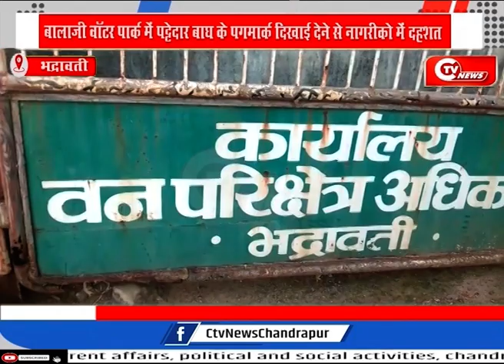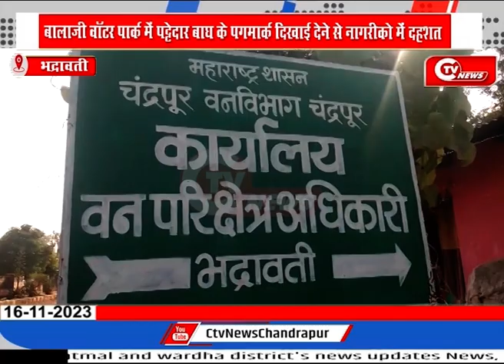pugmark of tiger found बालाजी वॉटर पार्क में पट्टेदार बाघ के पगमार्क दिखाई देने से नागरीको में दहशत